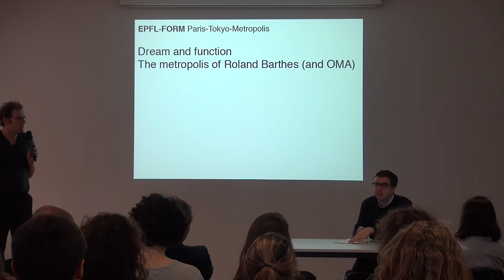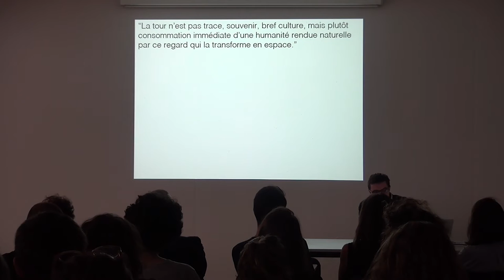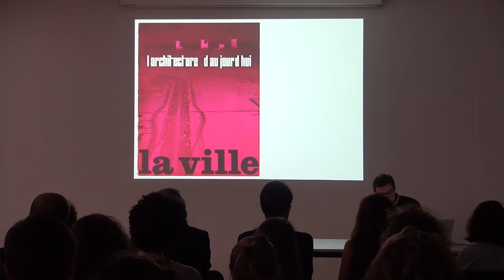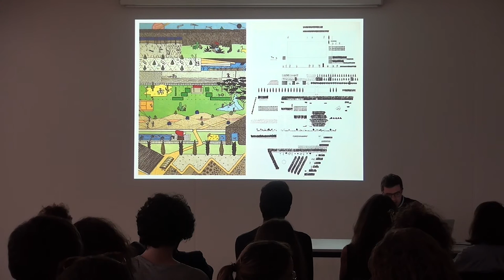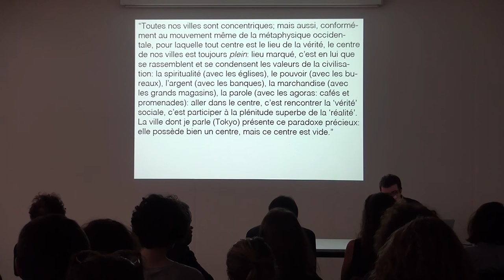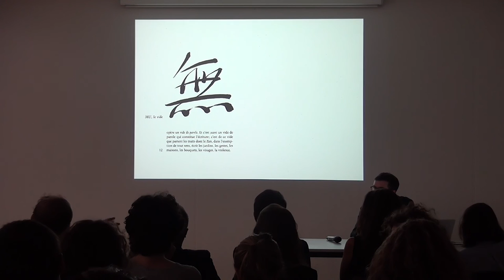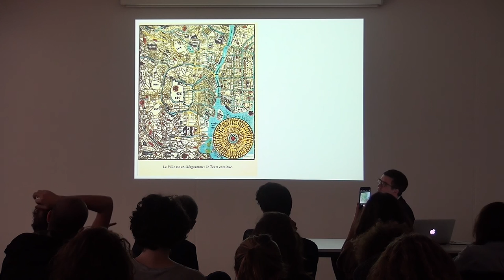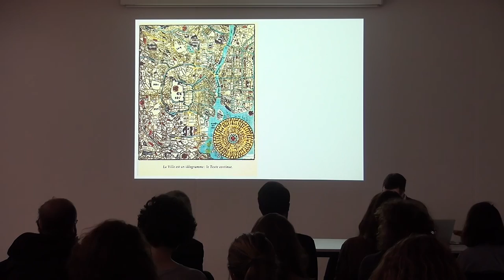Christophe Van Gerrewey - ''Dream and function. The metropolis of Roland Barthes (and OMA).''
Christophe Van Gerrewey (1982) is an architectural and literary theorist.

This lecture is about Roland Barthes' take on the issue of the metropolis and metropolitan architecture, with parallels to the work of OMA.

It was given at the EPFL (École Polytechnique Fédérale de Lausanne), at the ''Project Room'', on the 22nd of September 2015 and is part of the fall Semester program of FORM, ''Paris-Tokyo: Metropolis''.

FORM (Laboratory for architecture as form) is:
Kersten Geers,
Andrea Zanderigo,
Dries Rodet,
Giovanni Piovene,
Jelena Pancevac,
Joris Kritis,
Anne-Valérie Nemitz.